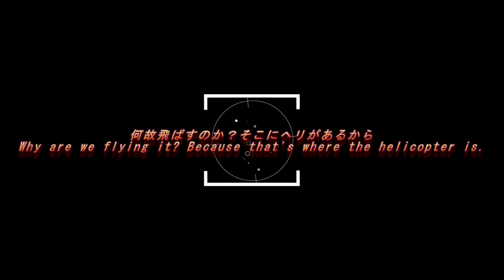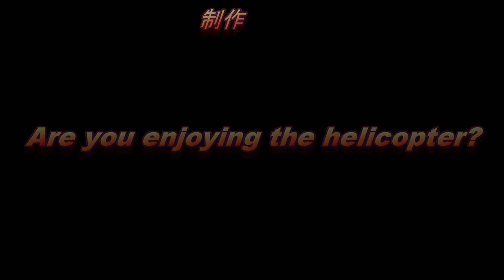ラジコンヘリ 何故飛ばすか？そこにヘリがあるから。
とあるクラブの横を通ったら楽しそうだったので混ざってきました。

何とそこにはGOBLIN700RAWが2機も居ました。

何故飛ばす？それはそこにヘリがあるから